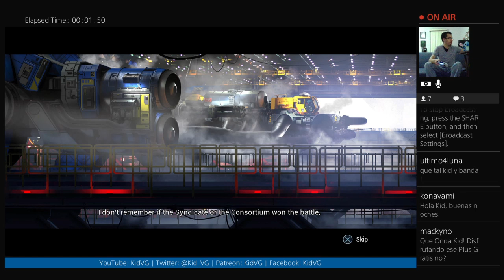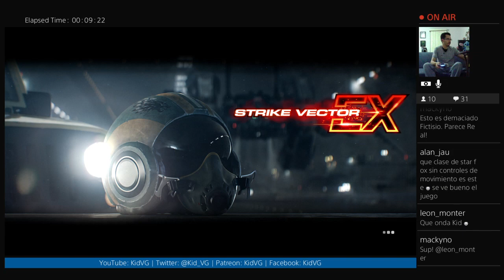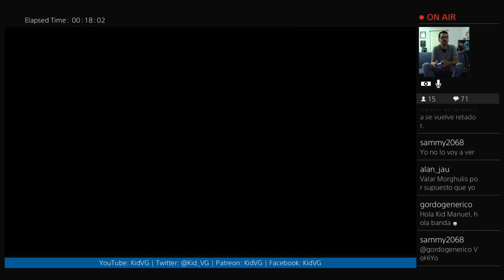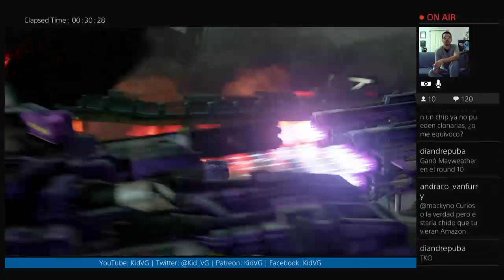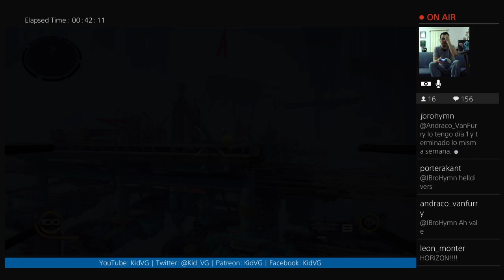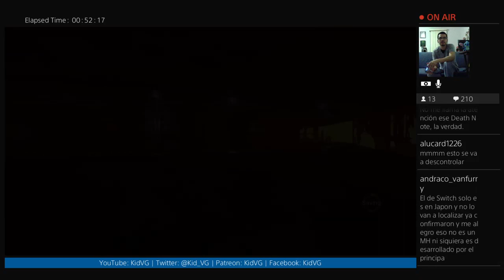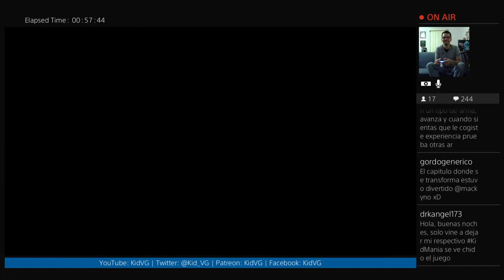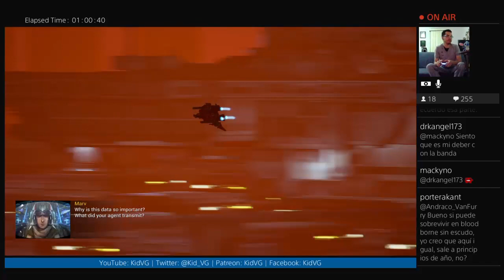Jugando-Ando: Avionazos ala Robotech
Hoy aprendimos que: Strike Vector EX es el Star Fox que Nintendo nunca hará.